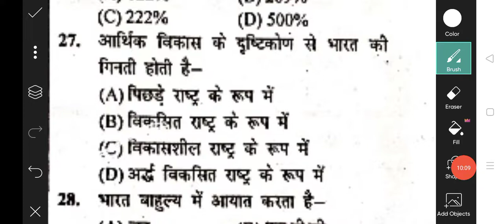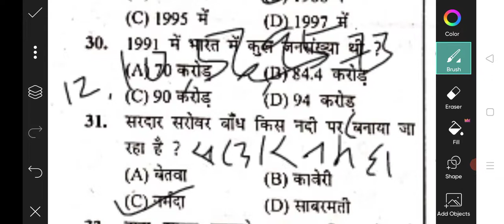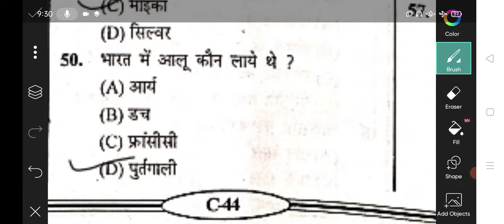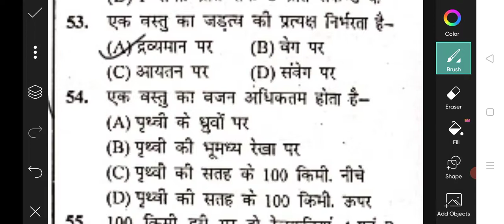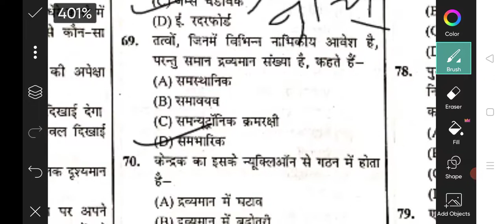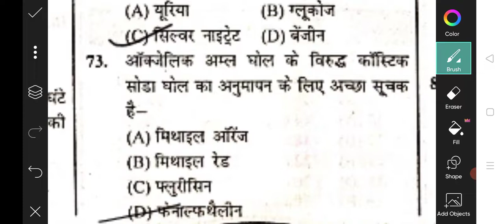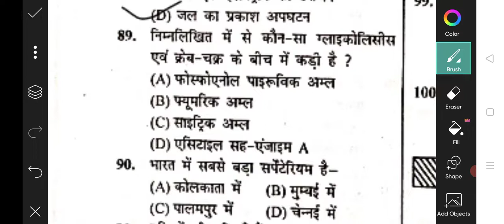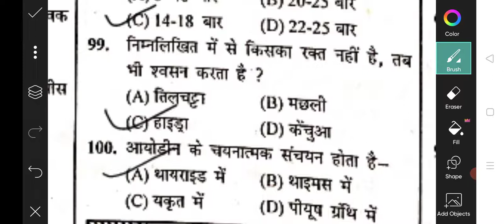BPSC शिक्षक भर्ती परीक्षा